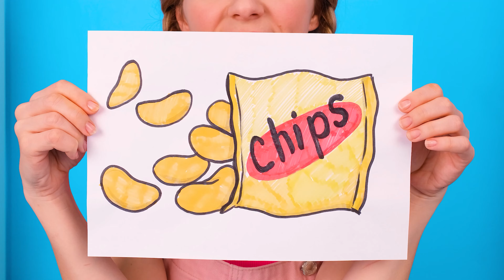나 vs 할머니 요리 챌린지 | 간단한 비밀 주방 해킹 및 도구 PaRaRa Challenge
친구들과 공유하십시오! 이와 같은 더 멋진 동영상을 보려면 YouTube 페이지인 PaRaRa Challenge를 구독하는 것을 잊지 마세요!